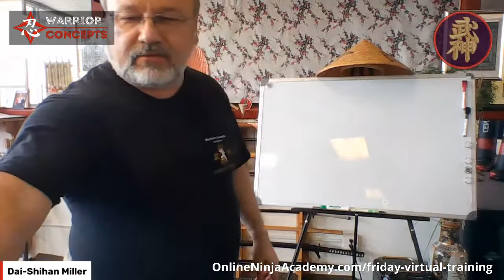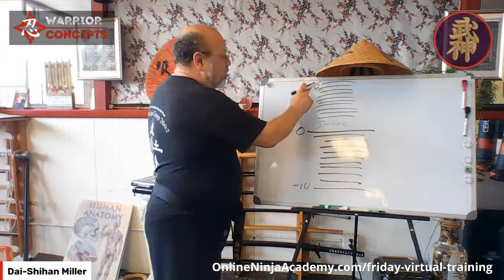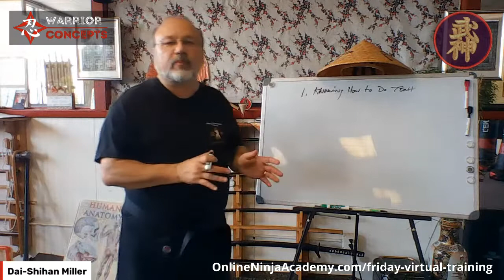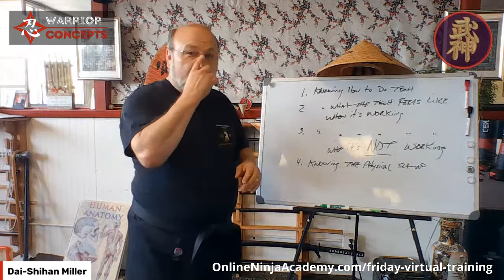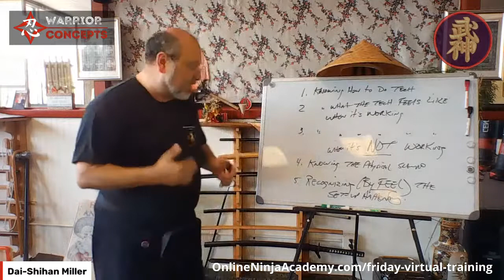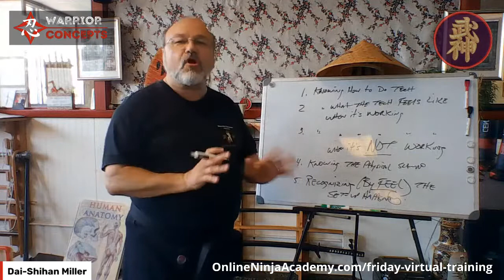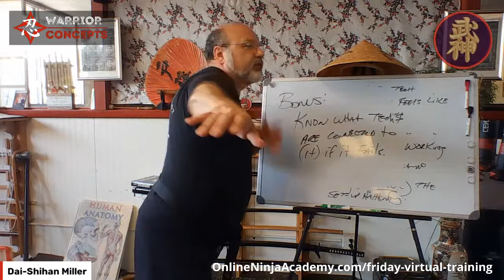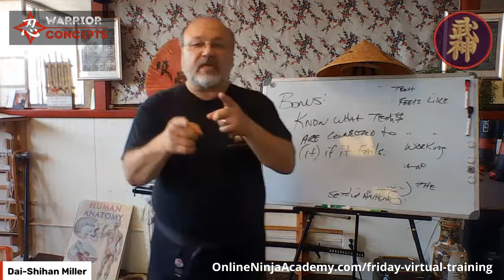Ninjutsu Self-Defense: 5 Secrets to Always Having the Right Technique! - Whiteboard Wednesday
During today's ninjutsu self-defense lesson, I'll be sharing the 5 "secrets" or key elements you need to have and develop to make sure that you always have the right technique for the situation you're in.